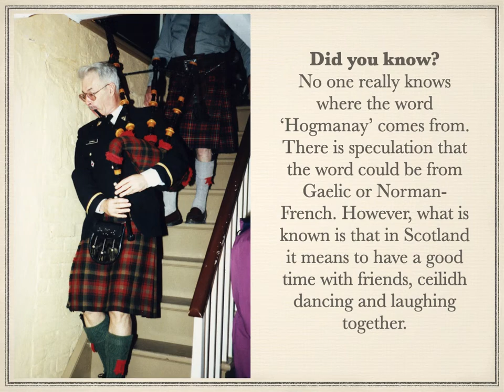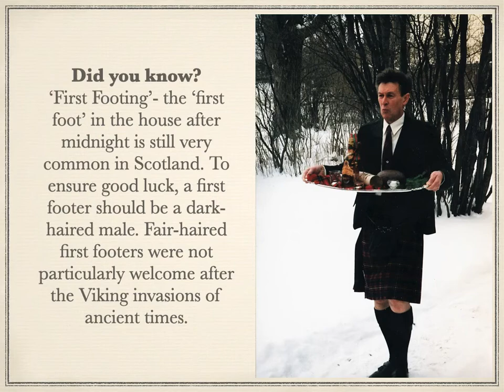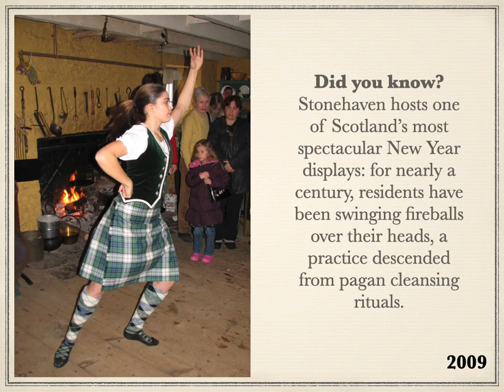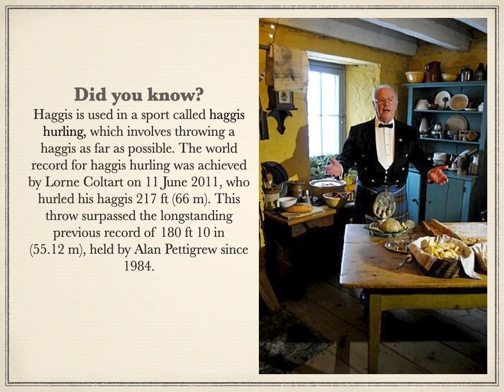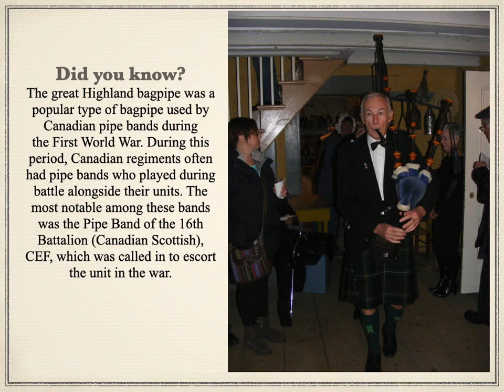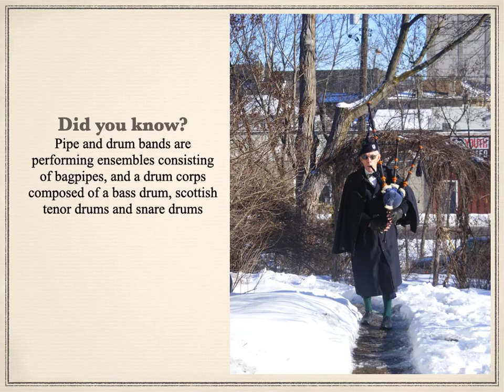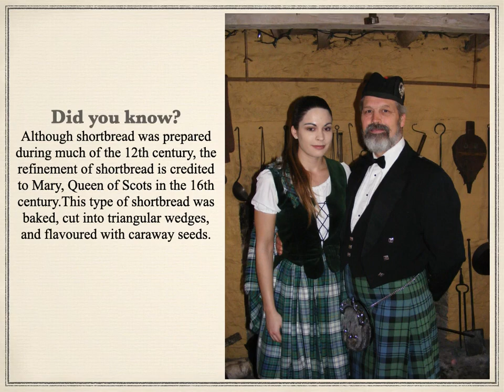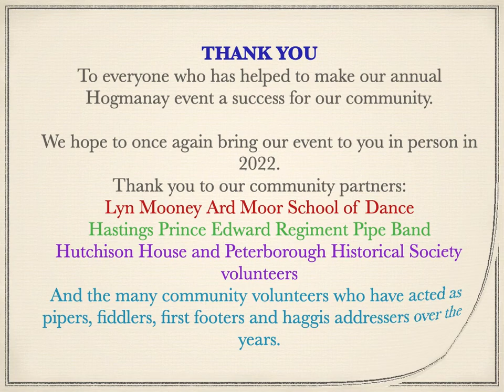Hogmanay at Hutchison House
A look back at Hogmanay throughout the years at Hutchison House Museum, Peterborough Ontario.

Music Auld Lang Syne by the United States Marine Band.